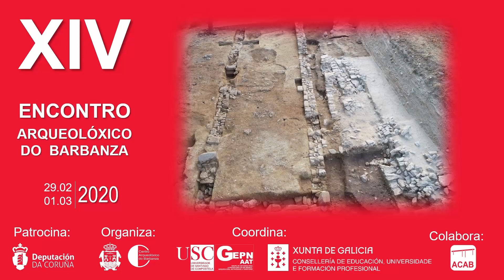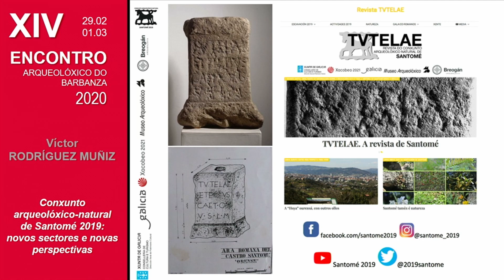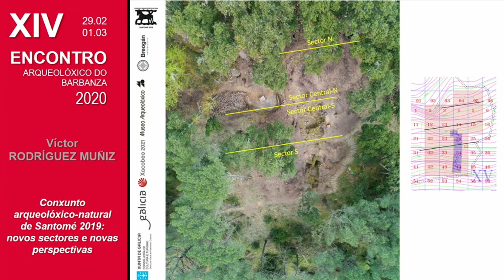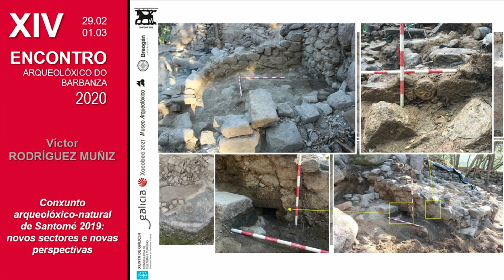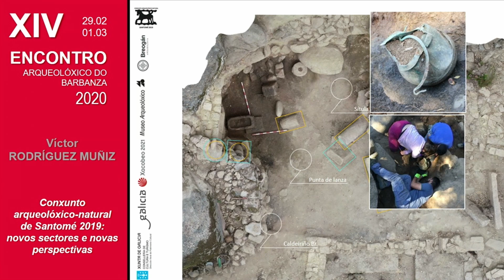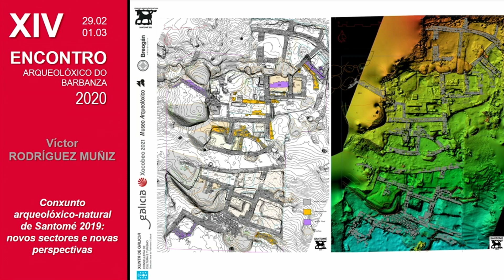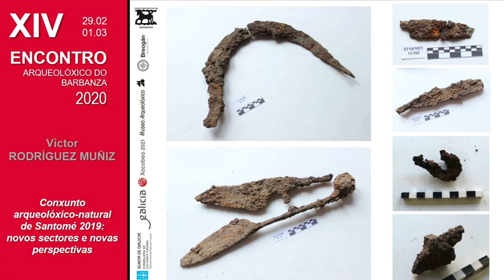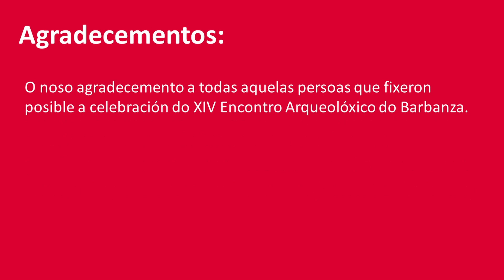XIV Encontro - VÍCTOR RODRÍGUEZ MUÑÍZ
Conxunto arqueolóxico-natural de Santomé 2019: novos sectores e novas perspectivas.